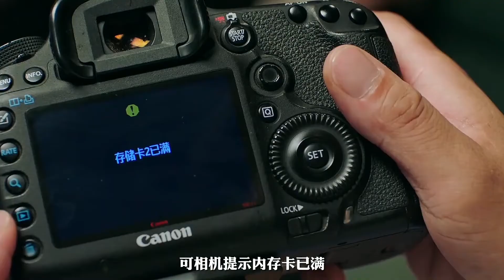不思异10：男人网上买了个二手相机 差点被里面的照片吓的丢了命